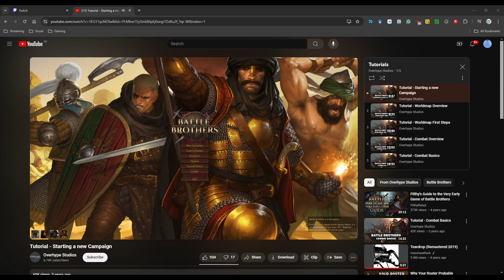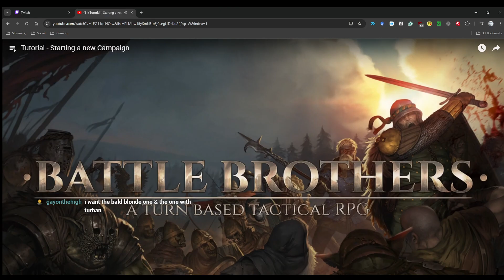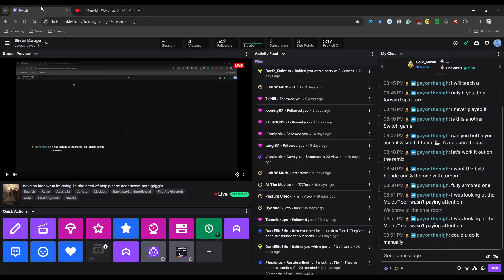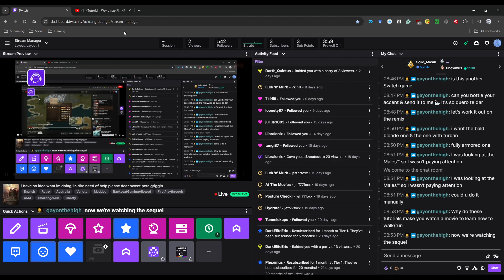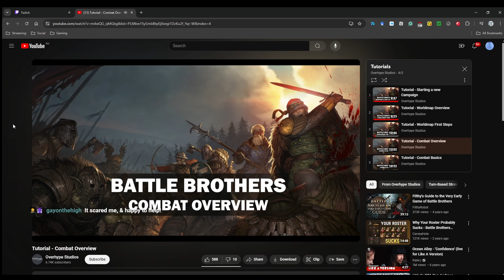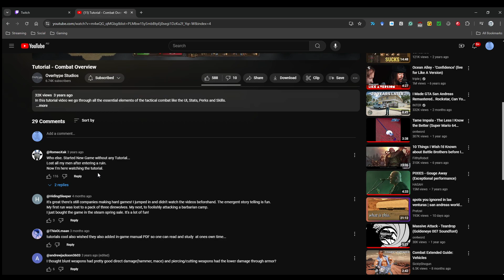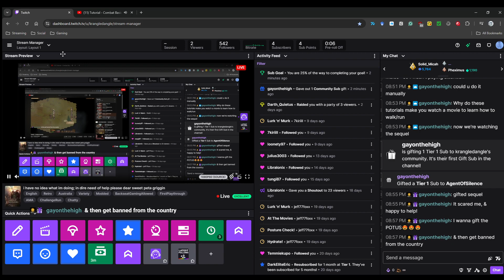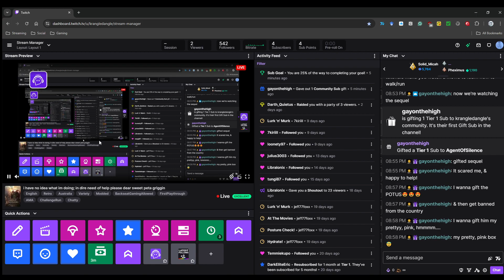Battle Brothers (Part 2) - I Get Better